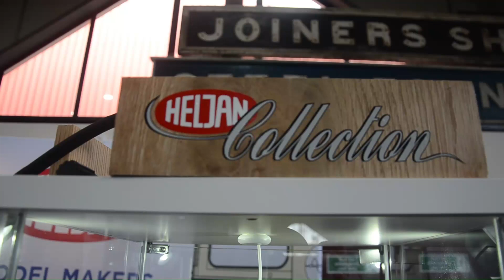MIOG Exhibition Heljan samples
This short video shows some of the latest Heljan samples on display at the MIOG Exhibition at Crewe on 25/26th March 2023